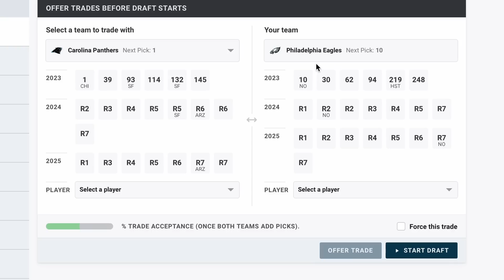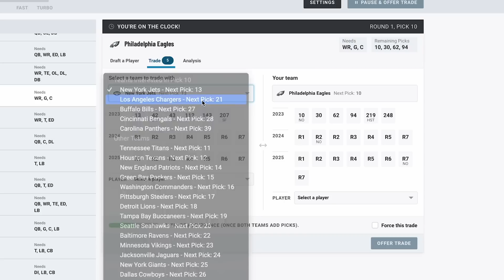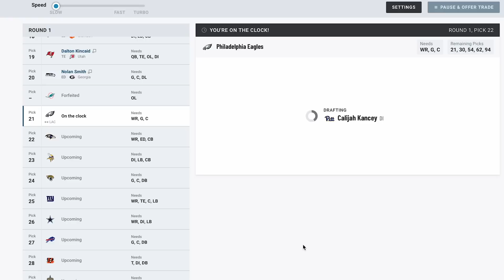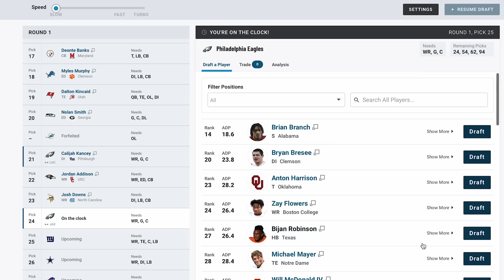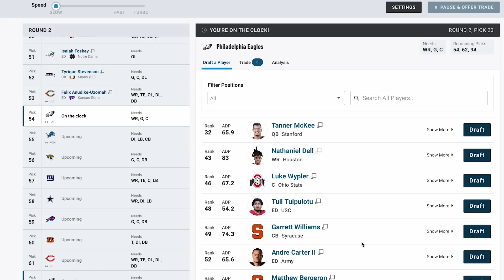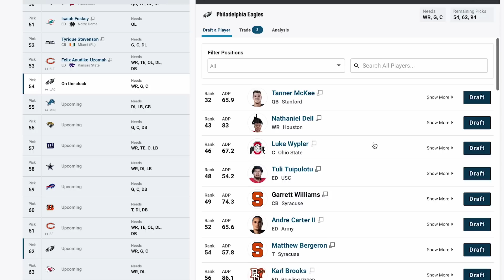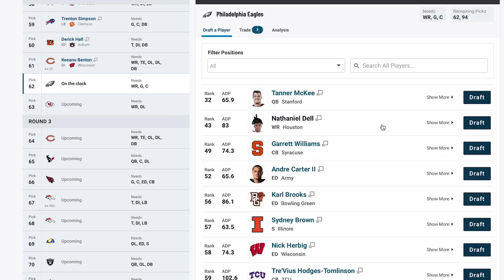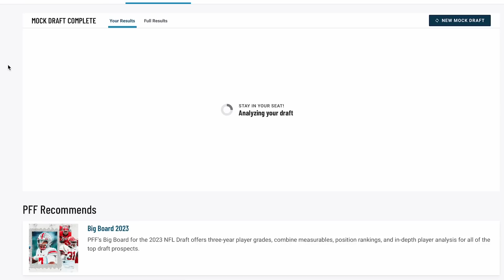Eagles Mock Draft 2.0 | How Philadelphia Can Draft Bijan Robinson AND Calijah Kancey in Round 1!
In this Mock Draft, we take a look at what likely outcome we will see from Howie Roseman and the Philadelphia Eagles in the upcoming NFL Draft. Is it possible to get BOTH Bijan Robinson AND Calijah Kancey?!

0:00 - Intro
0:26 - Pre Draft
2:32 - On The Clock
4:20 - Trade 10th Pick
5:30 - Calijah Kancey at 21
7:15 - BIJAN ROBINSON
8:53 - Win An Eagles Jersey 🦅🔥
9:20 - Tuli Tuipulotu at 54
12:15 - Nathaniel “Tank” Dell at 62
14:47 - Christopher Smith at 94
16:20 - Draft Recap
17:09 - Scouting Reports COMING SOON

Articles Used:
Pro Football Focus' Interactive NFL Draft